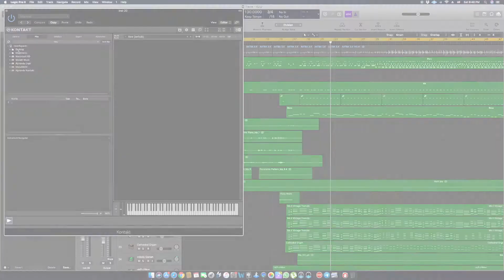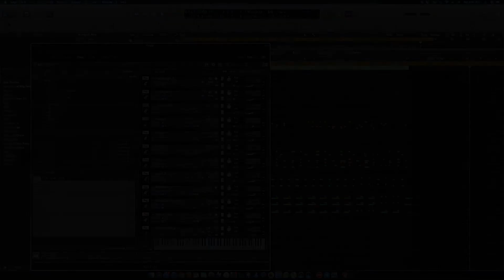اغنية ارجوك - Demo By Aljulanda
اغنية ارجوك | توزيع وغناء الجلندى البلوشي
الايقاع بمكتبة:
KHALIJI Drums of Arabia
للمزيد من المعلومات زر موقعنا